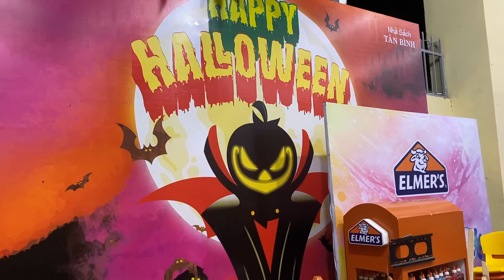Halloween Shopping 2020 SaiGon VietNam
Halloween Shopping 2020 SaiGon VietNam | SauSoc TV
Gia Đình Sâu Sóc mua sắm halloween ở nhà sách Sài Gòn
Cảm ơn các bạn đã theo dõi video clip của SauSoc TV.
© Bản Quyền Video thuộc về : SauSoc TV